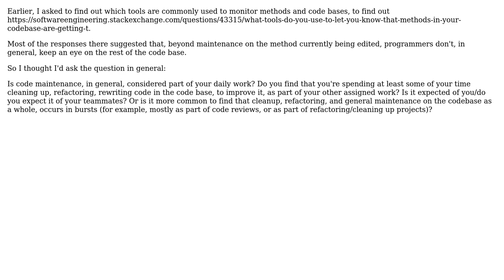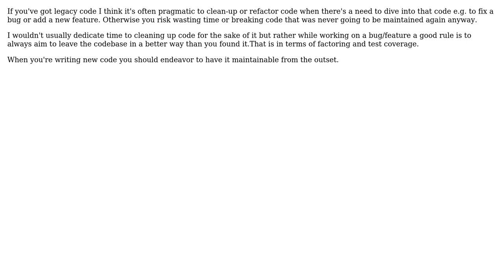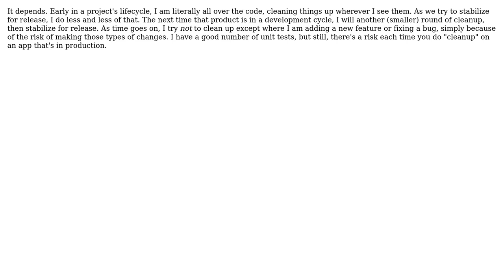Is code maintenance typically a special project, or is it considered part of daily work?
Software Engineering: Is code maintenance typically a special project, or is it considered part of daily work?

With thanks & praise to God, and with thanks to the many people who have made this project possible! | Content (except music & images) licensed under CC BY-SA | Music | Images & others | With thanks to user sevenseacat user Peter Torok user Michael Brown user Marcie user Edward Strange user blueberryfields user Alb and the Stack Exchange Network Trademarks are property of their respective owners. You are responsible for your own actions.